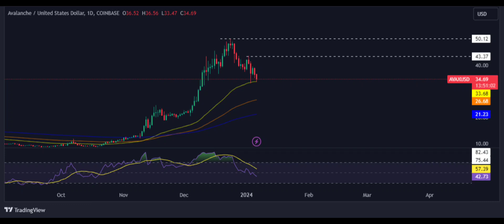Avalanche(AVAX) Price Prediction 2024/Avalanche(AVAX) News Today/Avalanche(AVAX) Technical Analysis